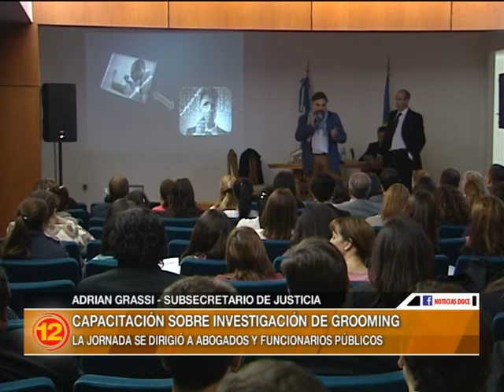Se realizó una jornada de capacitación sobre grooming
El subsecretario de Justicia bonaerense, Adrián Grassi, visitó ayer Trenque Lauquen y participó de una capacitación sobre grooming destinada principalmente a magistrados y miembros de las fuerzas de seguridad locales. El evento fue organizado por el Colegio de Abogados